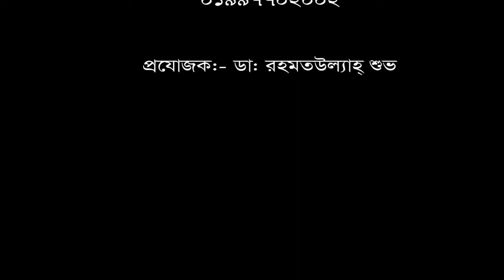আমি হাঁটতে পারতাম না, পা বাঁকা ছিল। Pa baka